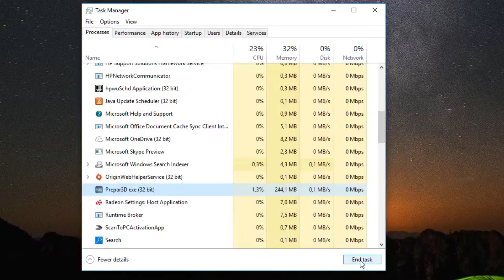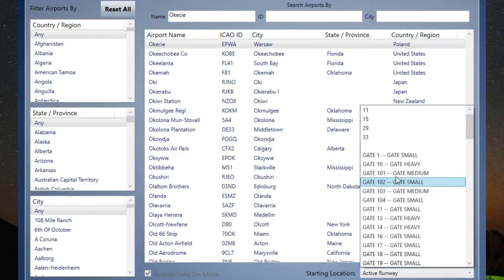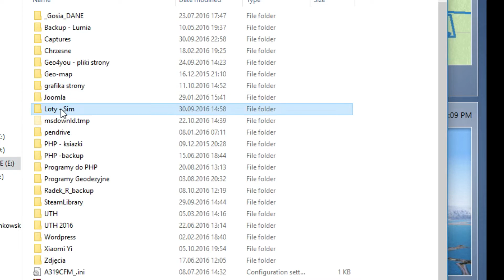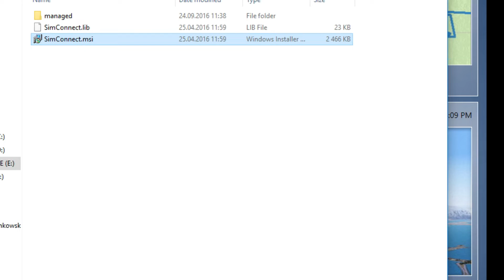Solution! P3D v3.4 Crash after start! PMDG 737 problem! vol.1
If You have problem with crashes after Prepar3D v3.4 start You will watch this and use my solution. This is problem with SimConnect Client which number version is v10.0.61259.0. I think that this simply trick can help You with PMDG 737 and You will enjoy Your flights with the best plane!

Add-On:
Prepar3D v3.4 - P3D
FSX 2016 Steam - this is my own created version of Microsoft Flight Simulator Steam Edition after many attempts to make this simulator playable for me. Anyway I'll still try to make this as better as I can. Now Full HD with 60FPS.

Fly Tampa - Dubai | Emirates | OMDB
Fly Tampa - St. Maarten | TNCM
Aerosoft - Approaching Innsbruck X | LOWI
Aerosoft - Gibraltar X | LXGB
ORBX FTX - Europe
ORBX FTX - North America
ORBX FTX - UK
ORBX FTX - Global Vector
REX Soft Clouds Volumetric
REX Essential + Plus Overdrive
REX Worldwide Airports HD 2016
Active Sky Next - Weather Engine
SweetFX - graphic plugin
ENB Series - graphic plugin

PC-Specs:

AsRock H87 Fatal1Ty
i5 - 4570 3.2 GHz Haswell
Kingston HyperX Beast 8GB
Gigabyte Radeon R9 290OC 4GB
Tacens 750W
Saitek Cyborg Fly 5